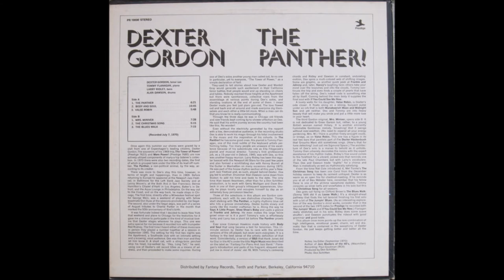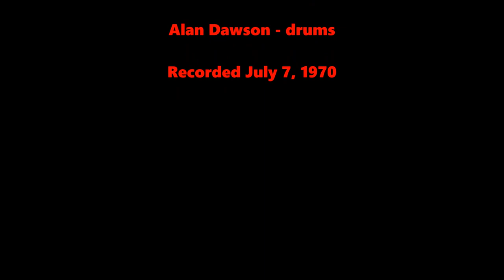The Christmas Song - Dexter Gordon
Dexter Gordon - ts   デクスター・ゴードン
Tommy Flanagan - p   トミー・フラナガン
Larry Ridley - b   ラリー・リドリー
Alan Dawson - d   アラン・ドーソン
Recorded July 7, 1970
composed by Torme - Wells